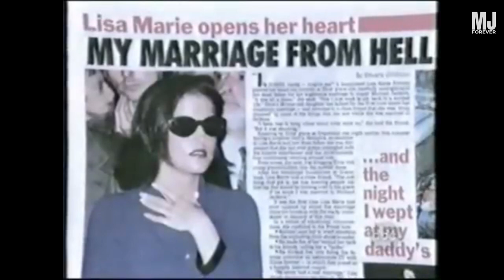Inside Michael Jackon's Love Affair With Lisa Marie Presley and Debbie Rowe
hello and welcome today's video, where we delve into the controversial love life of the King of Pop, Michael Jackson. From his marriage to Lisa Marie Presley, daughter of the King of Rock and Roll, to his union with nurse Debbie Rowe. In this video, we'll be taking an in-depth look at the women who captured Michael's heart and the details of their relationships. So sit back, relax and join us as we explore the inside story of Michael Jackson's love affair with Lisa Marie Presley and Debbie Rowe.